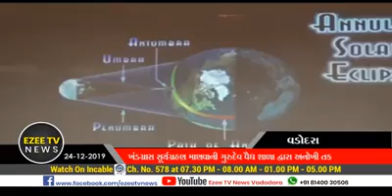Partial Solar Eclipse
Partial Solar Eclipse press meet with Ezee Tv  News